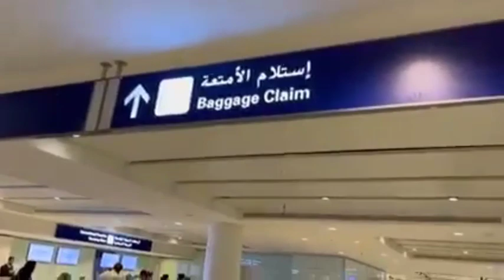ไปมักกะห์ -Makkah บนเครื่องบินต้องทำอะไรบ้าง…หากจะทำอุมเราะห์?! อาหามัดรอดี บินเจ๊ะหะ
ภาพจาก Rodee official